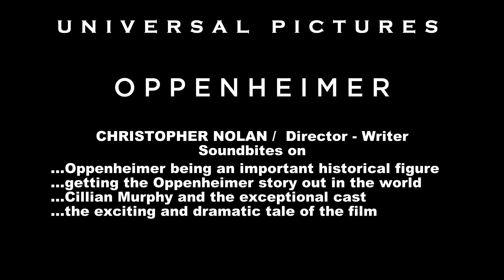Christopher Nolan despre Oppenheimer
OPPENHEIMER - noul film al lui Christopher Nolan.
Premiera: 21 iulie 2023.